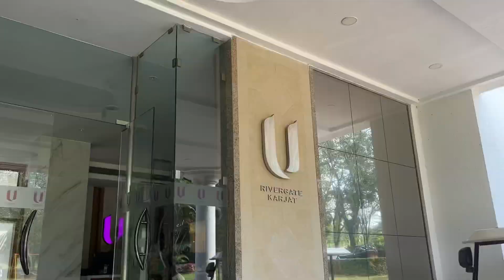Travel vlog || day 13 /100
This journey will be continuing with your love and blessings!

So keep loving me 😀
You can comment on below mentioned my social handles
Aakriti Sharma